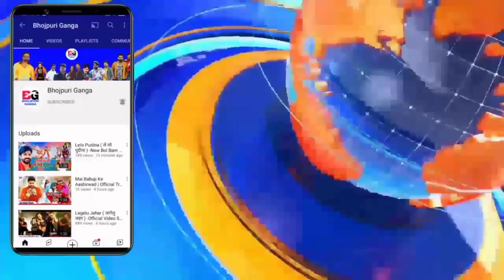क्या ये Pawan Singh का जबरदस्त गाना Lollipop 2 तोड़ देगा सारा रिकॉर्ड Song जानिए पूरी रिपोर्ट